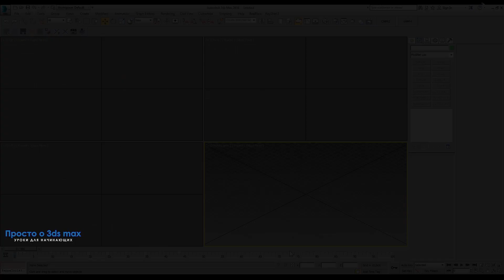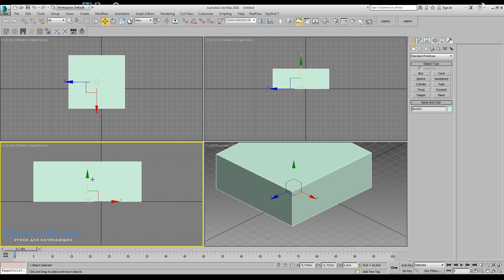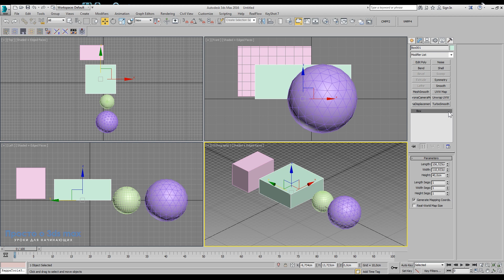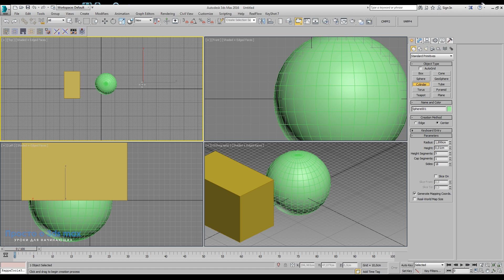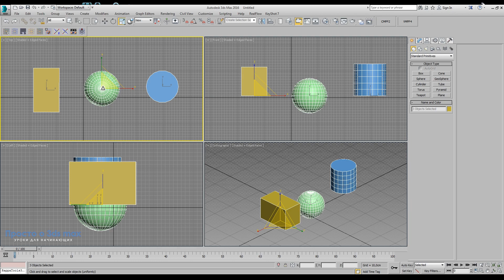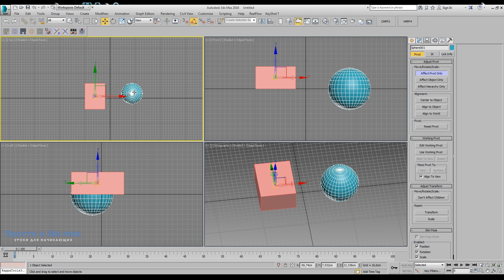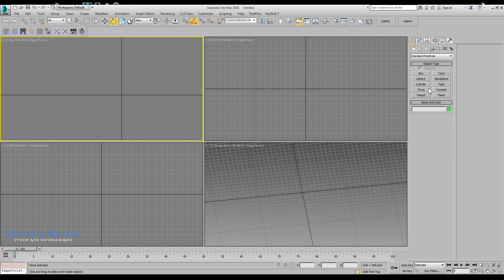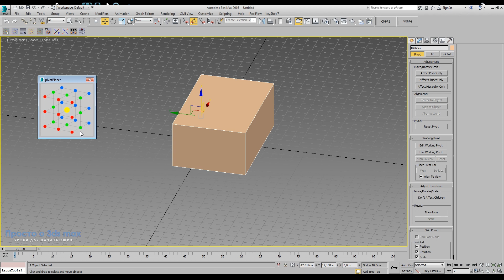3d max уроки: Что такое Pivot Point в 3d max и как с ним работать (Опорная точка)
Новички часто задают вопрос, что такое pivot point в 3d max  (опорная точка) и как же с ним работать. В этом видео мы попытаемся разобраться с этим понятием, и я покажу способы работы с опорной точкой или другими словами pivot point.
Изменять pivot point у объекта можно как с главной панели, так и в командной панели, в меню иерархия. Этот развернутый урок поможет новичкам все это понять.

1. Непонимание логики работы программы.
2. Непонимание последовательности шагов.
3. Переизбыток информации.